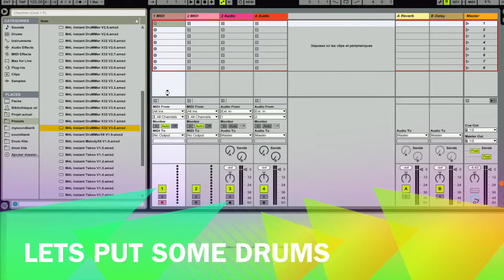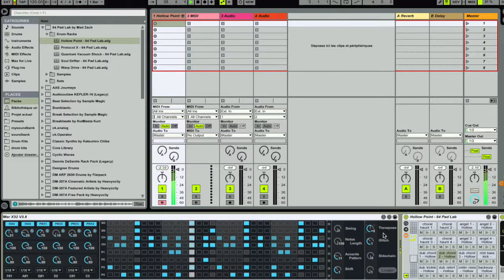HOW TO #7 : Navigate into Ableton Drum Racks uing the Transpose functions // M4L Instant Drummer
This videos shows how to use the Transpose effect on Ableton Live Drum Racks: You can browse your Rack and get nice results like Breaks + New music style, etc...